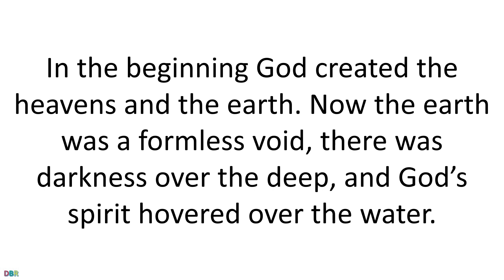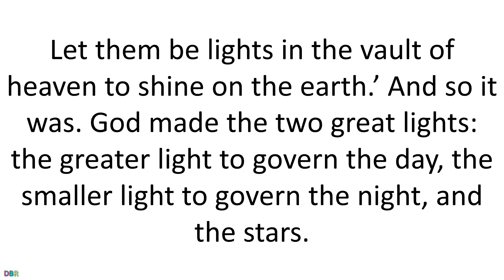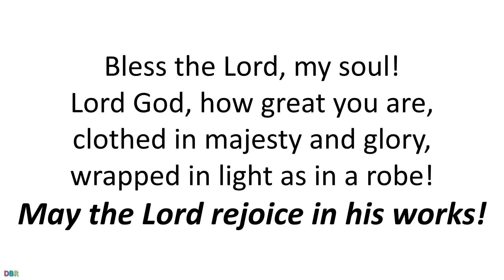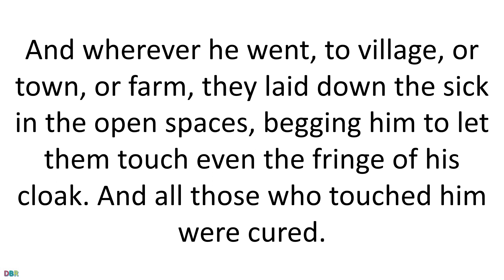06 February 2023 Catholic Mass Bible Reading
06 February 2023 Catholic Mass Bible Reading
Monday 6 February 2023
First reading
Genesis 1:1-19
In the beginning God created the heavens and the earth. Now the earth was a formless void, there was darkness over the deep, and God’s spirit hovered over the water.
God said, ‘Let there be light’, and there was light. God saw that light was good, and God divided light from darkness. God called light ‘day’, and darkness he called ‘night.’ Evening came and morning came: the first day.
God said, ‘Let there be a vault in the waters to divide the waters in two.’ And so it was. God made the vault, and it divided the waters above the vault from the waters under the vault. God called the vault ‘heaven.’ Evening came and morning came: the second day.
God said, ‘Let the waters under heaven come together into a single mass, and let dry land appear.’ And so it was. God called the dry land ‘earth’ and the mass of waters ‘seas’, and God saw that it was good.
God said, ‘Let the earth produce vegetation: seed-bearing plants, and fruit trees bearing fruit with their seed inside, on the earth.’ And so it was. The earth produced vegetation: plants bearing seed in their several kinds, and trees bearing fruit with their seed inside in their several kinds. God saw that it was good. Evening came and morning came: the third day.
God said, ‘Let there be lights in the vault of heaven to divide day from night, and let them indicate festivals, days and years. Let them be lights in the vault of heaven to shine on the earth.’ And so it was. God made the two great lights: the greater light to govern the day, the smaller light to govern the night, and the stars. God set them in the vault of heaven to shine on the earth, to govern the day and the night and to divide light from darkness. God saw that it was good. Evening came and morning came: the fourth day.

Responsorial Psalm
Psalm 103(104):1-2,5-6,10,12,24,35
May the Lord rejoice in his works!
Bless the Lord, my soul!
Lord God, how great you are,
clothed in majesty and glory,
wrapped in light as in a robe!
You founded the earth on its base,
to stand firm from age to age.
You wrapped it with the ocean like a cloak:
the waters stood higher than the mountains.
You make springs gush forth in the valleys;
they flow in between the hills.
On their banks dwell the birds of heaven;
from the branches they sing their song.
How many are your works, O Lord!
In wisdom you have made them all.
The earth is full of your riches.

Gospel Acclamation
Jn8:12
Alleluia, alleluia!
anyone who follows me will have the light of life.
Alleluia!

Gospel
Mark 6:53-56

Having made the crossing, Jesus and his disciples came to land at Gennesaret and tied up. No sooner had they stepped out of the boat than people recognised him, and started hurrying all through the countryside and brought the sick on stretchers to wherever they heard he was. And wherever he went, to village, or town, or farm, they laid down the sick in the open spaces, begging him to let them touch even the fringe of his cloak. And all those who touched him were cured.